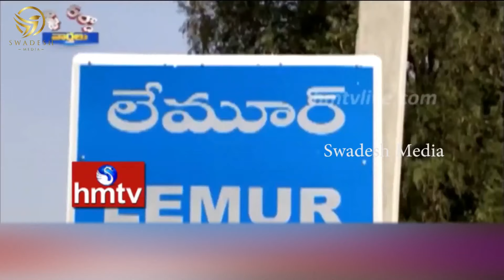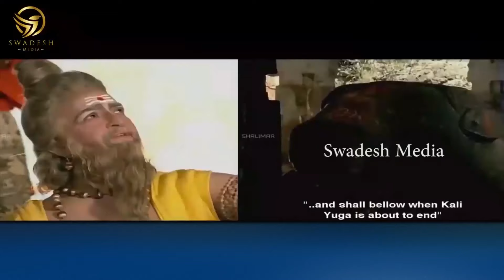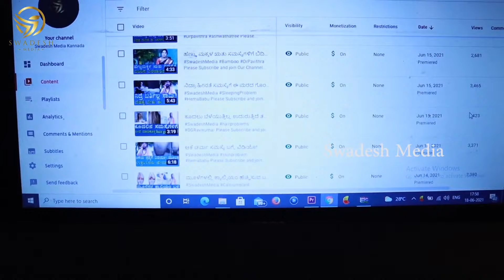Kalagnana Facts | Gurudev sir Speech about future what will happen ?